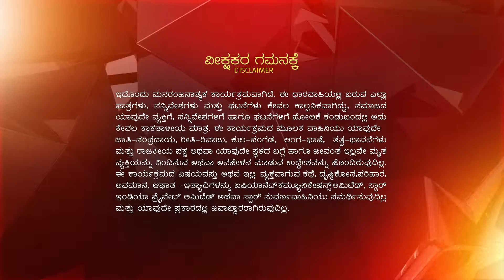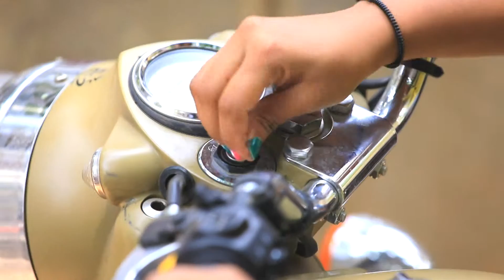SATHYAM SHIVAM SUNDARAM EP 240 29 05 2018